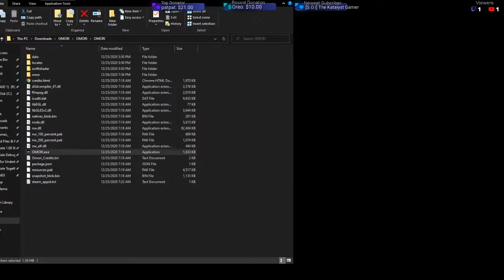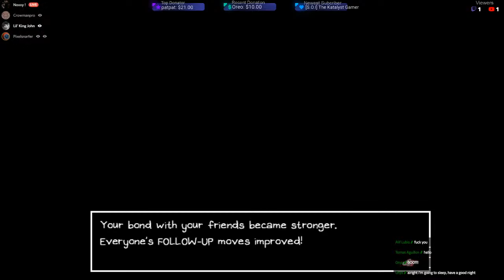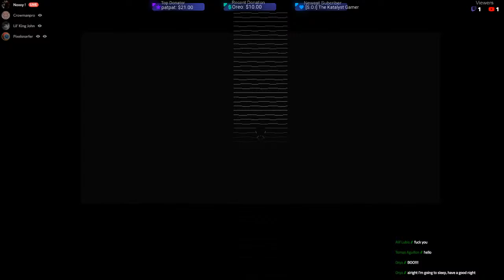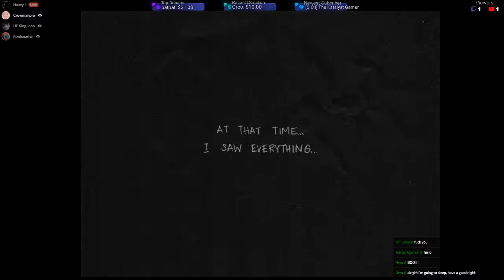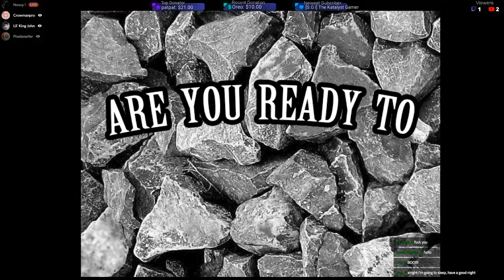Omori [Part 4] Voiced!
Still dealing with bad GERD pain :(

Donate up to $1 for your message to be shown and $2 for TTS !
You don't have to donate but it's appreciated and helps me out :)
I'm really broke and it'd help with my rent and doc appts lole ;-;